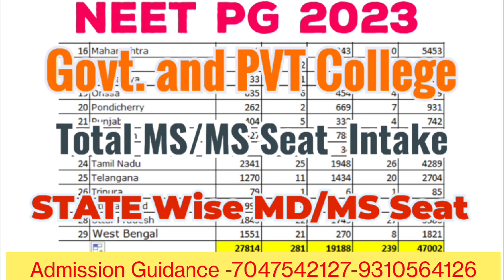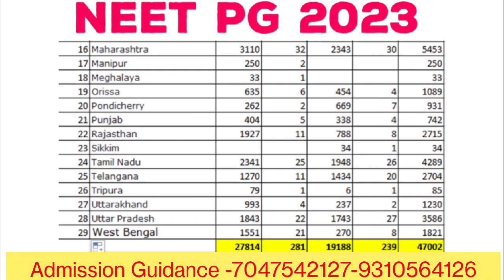NEET PG 2023 TOTAL PG MD/MS SEAT INTAKE ! STATE WISE GOVT & PVT MD/MS SEAT AFTER SEAT INCREAMENT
👉Google form for neet pg 2023 score 200 to 350 , please fill this form for further Guidance -🤙

👉DOWNLOAD.   E-BOOK 📚

NEET PG 2023 Andhra Pradesh State All IN ONE Counselling Guidance E-Book

NEET PG 2023 BIHAR State All IN ONE Counselling Guidance E-Book

NEET PG 2023 CHHATTISGARH State All IN ONE Counselling Guidance E-Book

NEET PG 2023 GUJARAT State All IN ONE Counselling Guidance E-Book

NEET PG 2023 HARYANA State All IN ONE Counselling Guidance E-Book

NEET PG 2023 Karnataka State All IN ONE Counselling Guidance E-Book

NEET PG 2023 KERALA State All IN ONE Counselling Guidance E-Book

NEET PG 2023 Madhya Pradesh State All IN ONE Counselling Guidance E-Book

NEET PG 2023 Maharastra State All IN ONE Counselling Guidance E-Book

NEET PG 2023 PONDICHERRY State All IN ONE Counselling Guidance E-Book

NEET PG 2023 PUNJAB State All IN ONE Counselling Guidance E-Book

NEET PG 2023 Tamil Nadu State All IN ONE Counselling Guidance E-Book

NEET PG 2023 Telangana State All IN ONE Counselling Guidance E-Book

NEET PG 2023 Uttar Pradesh State All IN ONE Counselling Guidance E-Book

NEET PG 2023 UTTARAKHAND State All IN ONE Counselling Guidance E-Book

NEET PG 2023 WEST BENGAL State All IN ONE Counselling Guidance E-Book

1. Your Dream Branch
2. Your Rank/Score
3. Your Preferred States
4. Service Bond
5. Tuition Fee Budget (only for Private/Deemed)
6. Future perspective